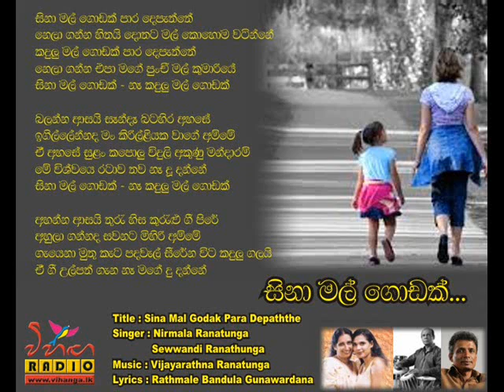Sina Mal Godak- Nirmala Ranathunga- Sewwandi Ranathunga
Title : Sina Mal Godak Para Depaththe
Singer : Nirmala Ranatunga
Sewwandi Ranathunga
Lyrics : Rathmale Bandula Gunawardana

සිනා මල් ගොඩක් පාර දෙපැත්තේ
නෙලා ගන්න හිතයි දොතට මල් කොහොම වටින්නේ
කදුලු මල් ගොඩක් පාර දෙපැත්තේ...
නෙලා ගන්න එපා මගේ පුංචී මල් කුමාරියේ
සිනා මල් ගොඩක් නෑ කදුලු මල් ගොඩක්

බලන්න ආසයි සෑන්දෑ බටහිර අහසේ
ඉගිල්ලේන්නද මං කිරිල්ළියක වාගේ අම්මේ
ඒ අහසේ සුළං කපොලු විදුලි අකුණු මන්දාරම්
මේ විශ්වයෙ රටාව තව නෑ දූ දන්නේ

අහන්න ආසයි තුරැහිස කුරැළු ගී පිරේ
අහුලා ගන්නද සවනට මිහිරි අම්මේ
ගැයෙනා මුතු කැට පදවැල් සීරේන විට කදුලු ගලයි
ඒ ගී උල්පත ගැන නෑ මගේ දු දන්නේ